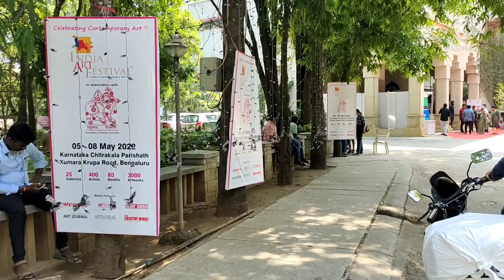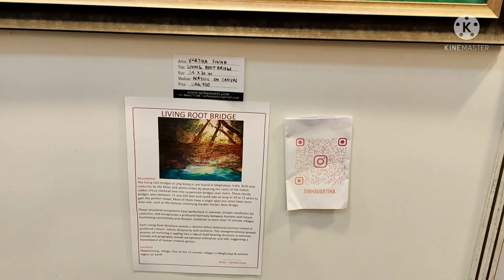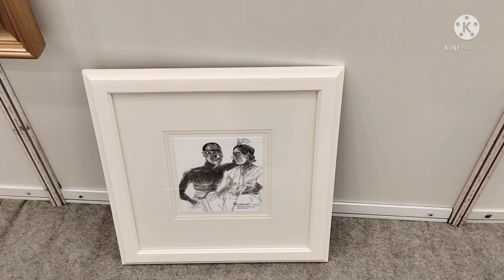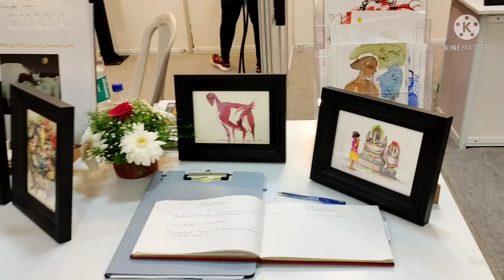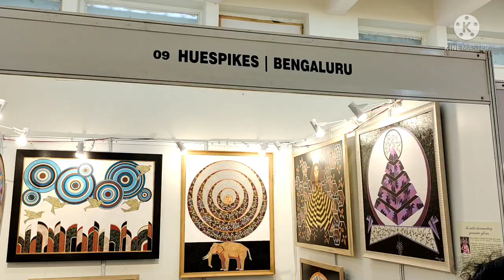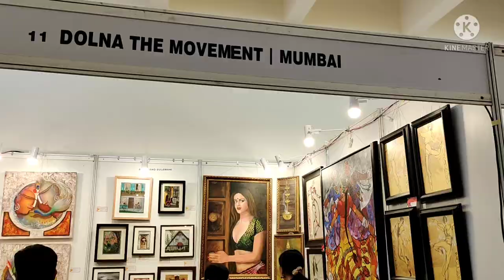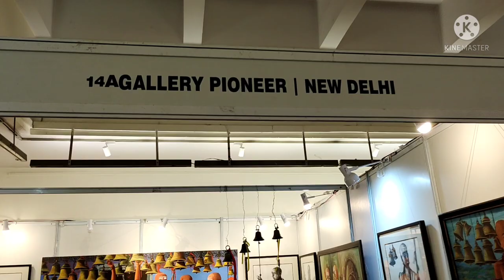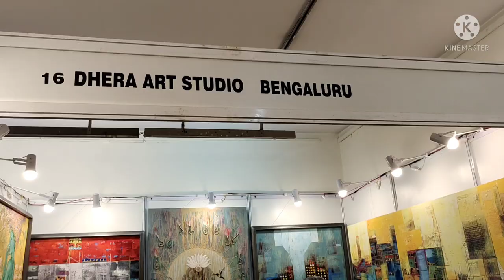India Art Festival 2022,May 5-8,Chitrakalaparishath, Bangalore